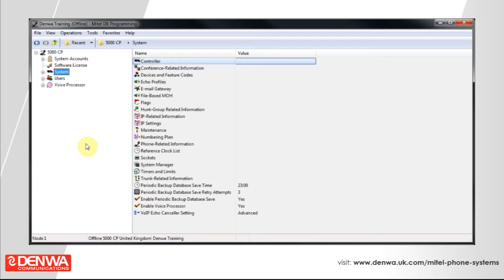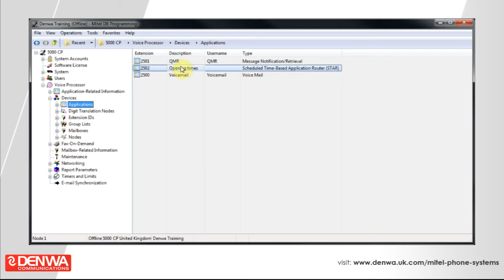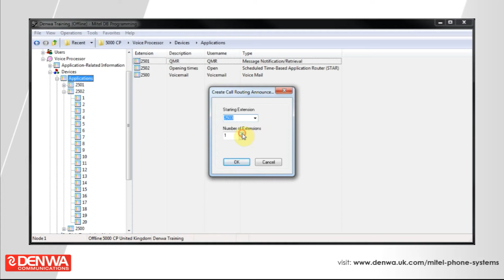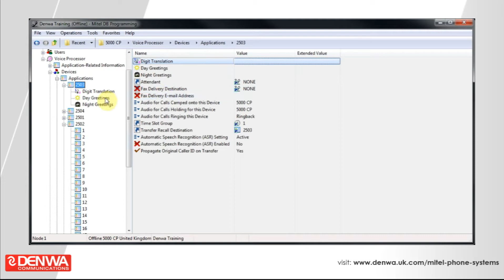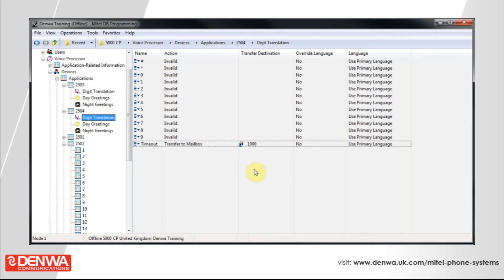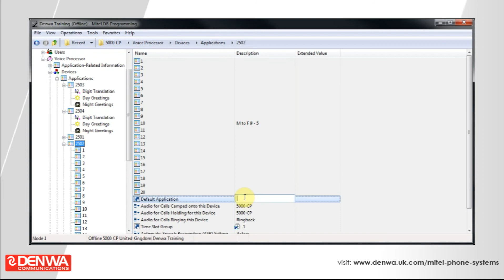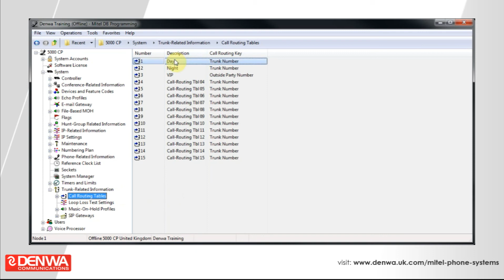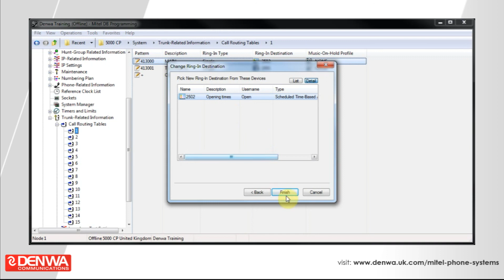How to create star profiles on your Mitel 5000 Phone System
This video shows you how to setup scheduled time based routing application using Mitels programming software for the 5000.